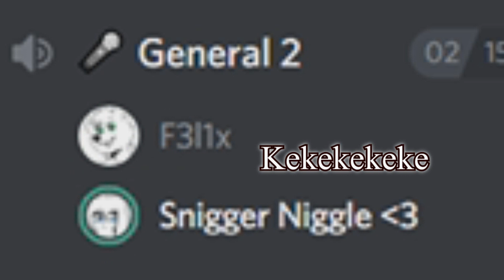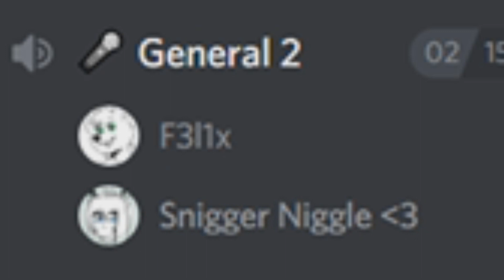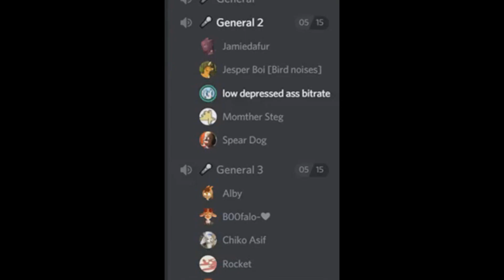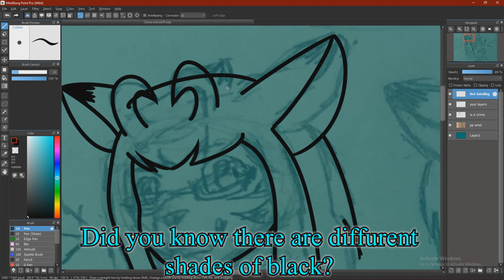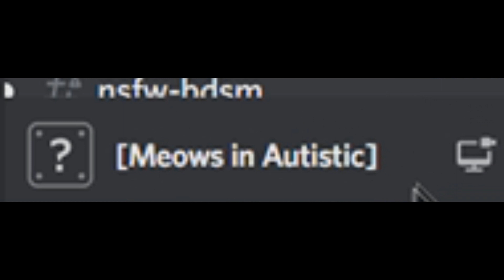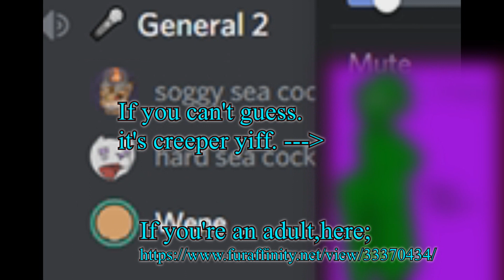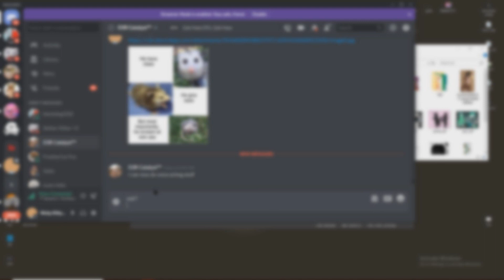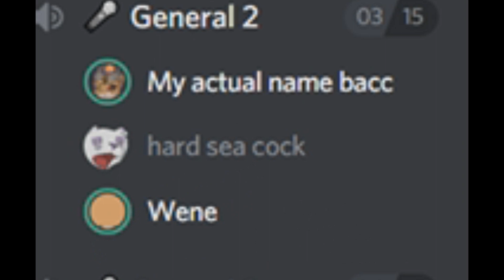Pee Pee Poo Poo | Discord Shenanigans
Artist:
Thumbnail - By me! YaY.

FurAffinity art, be sure to be signed in to view. ^w^

Discord: In "About me" tab.

Songs:
 They've been said in the video. Sooo pthptphpt